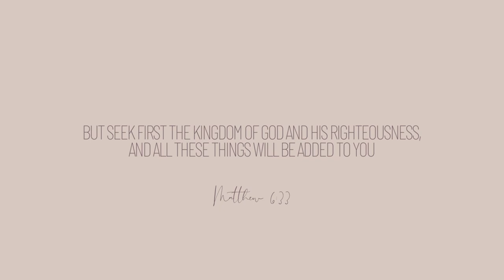vlog: grwm for a trip-hair routine, diy lashes, tinting my eyebrows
LINKS:
→OUAI fine hair bundle
→OUAI leave in conditioner
→OUAI volume spray
→D+ curl FLUFFY lashes
→BOND&LOCK lash glue
→GODEFROY tint kit